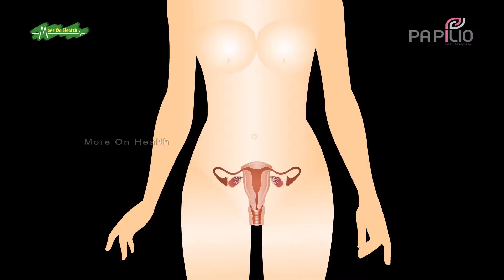Ovarian Cancer Causes, Signs and symptoms. Gynecologic Cancers 3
Ovarian Cancer Signs and symptoms. Gynecologic Cancers 3
ovarian carcinoma

Dr. Queen Aditya
MBBS,MD (Gold Medalist) Senior Consultant Gynaecologist
Papilio Clinic
Multi-Specialty Clinic

Kasba, Kolkata
805, 1858/1, 8th Floor, Rajdanga Main Road,